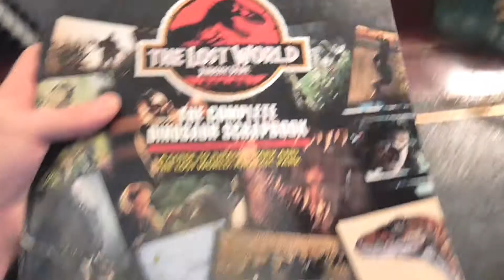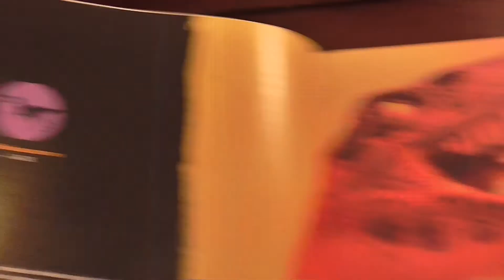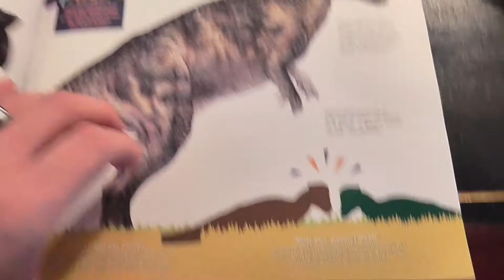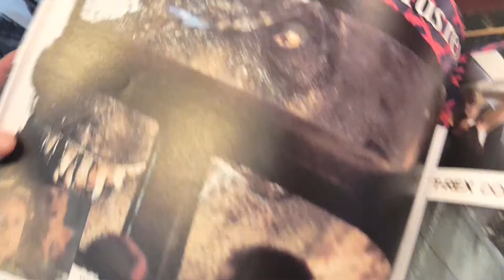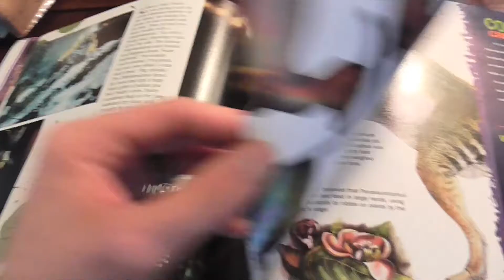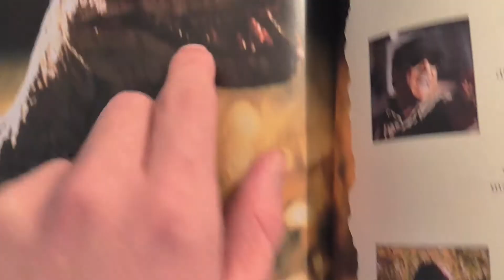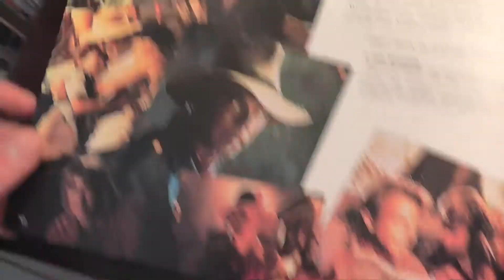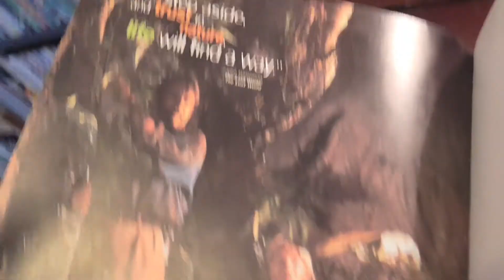Jurassic Mail 2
I open another Jurassic package that arrived in the post. Hope you like le vid.